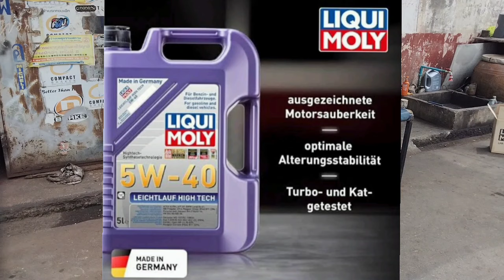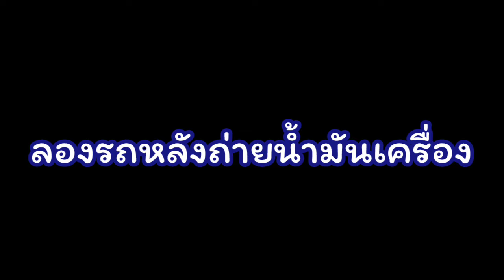น้ำมันเครื่อง LIQUI MOLY Engine Flush LIQUI MOLY